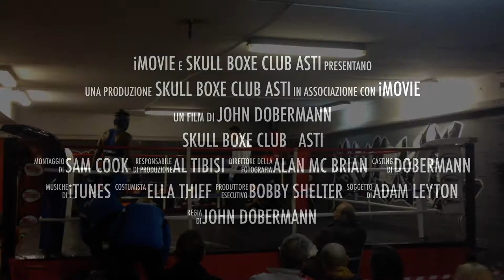SKULL BOXE ASTI - ETINOSA OLIHA